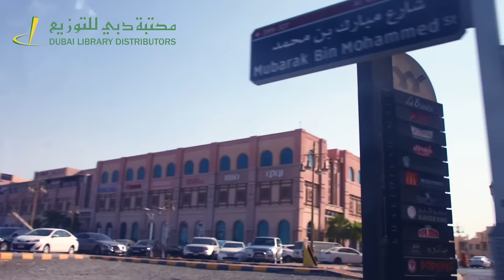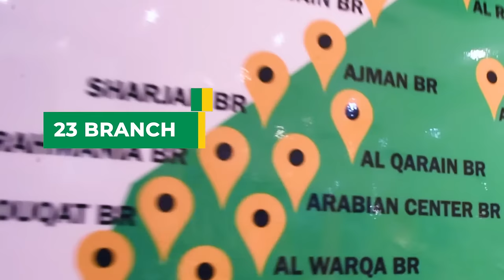Dubai Library Distributors - Khalidiya Mall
Good news! We have a new  branch in Khalidiyah Mall to serve you better. We've got everything you need.